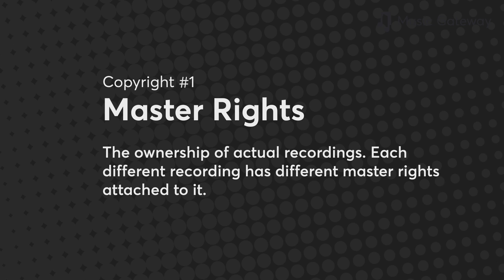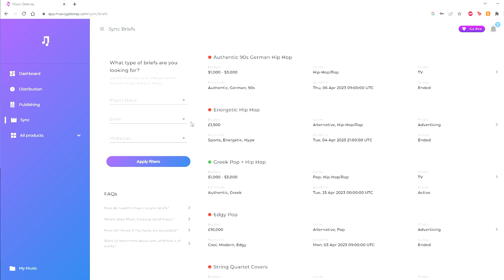How to get your music on TV and Film (Netflix, BBC, ITV...) | Sync Licensing Full Guide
Sync Licensing refers to an agreement surrounding the use of recorded music in any product involving the simultaneous use of music and moving images.

As an established sync licensing agent we work directly with music supervisors, broadcasters, TV production companies, advertising agents and games publishers worldwide to license music and earn our rights holders revenue.

Who we are:

Music Gateway is a global platform with a team of people behind it that work passionately to provide products and services that help create a level playing field of opportunity and productivity for creative professionals worldwide through unique solutions and cutting edge technology.

Amplify and enhance your music industry career with our dedicated and passionate team.

- Distribute your Music
- Pitch to the Industry
- Register your song with our Music Publishing
- Develop yourself as an Artist
- Promote your Music!
- Master your tracks

Join the worldwide music industry community